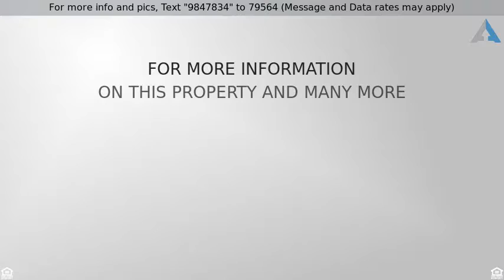Priced at $3,900 - 141 SHEWELL AVENUE, DOYLESTOWN, PA 18901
Truly a spectacular opportunity to rent a one-of-a

Truly a spectacular opportunity to rent a one-of-a-kind single family home in the heart of Doylestown Borough!  With two bedrooms on the main floor and two on the second floor, privacy abounds at this all stone cape on a quiet, one-way street.  Three full bathrooms (WOW!), central air, one car attached garage, private driveway, laundry options on the main floor and basement,  Rear yard is an oasis with stone patio and outdoor fireplace.  Walk to all this vibrant town has to offer - restaurants, shopping, theater, museums, parks, public transportation.  Tenant to supply credit report and criminal background check along with application.